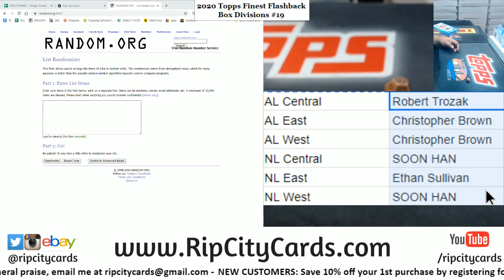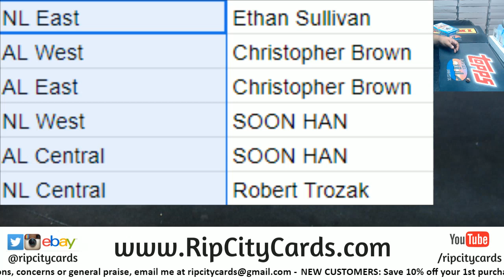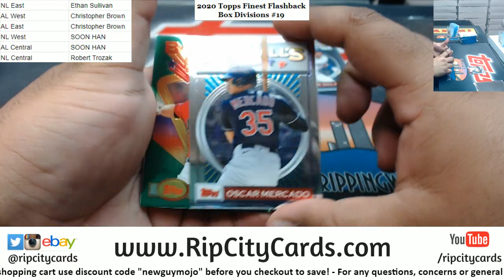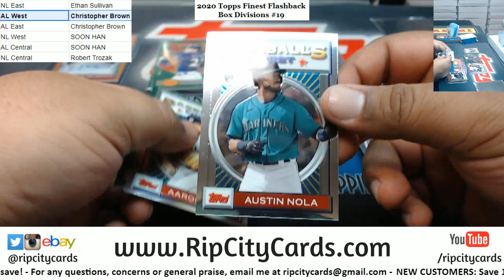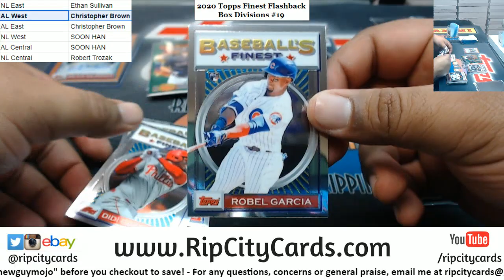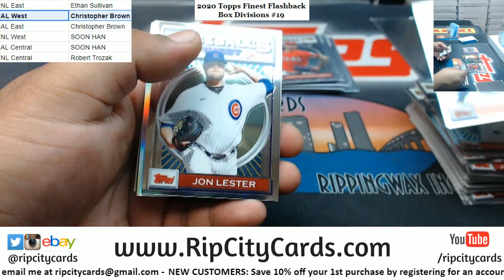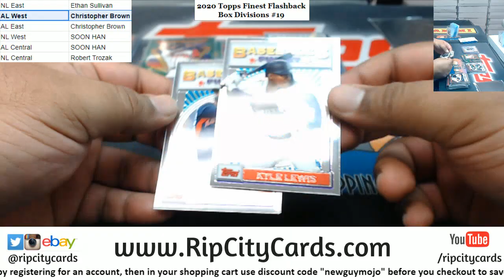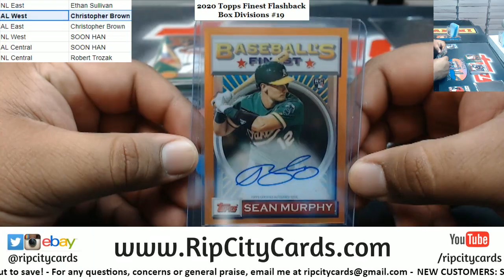2020 Topps Finest Flashback Box Divisions #19